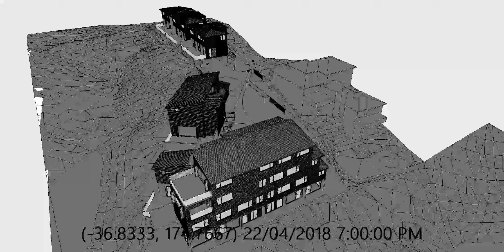CATR - SOLAR STUDY - April 22